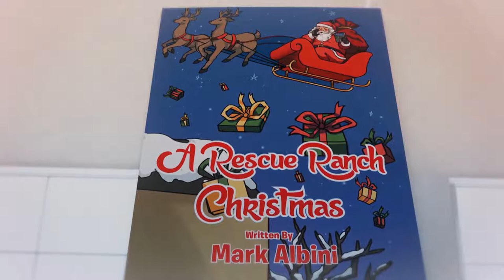Mark Albini - A Rescue Ranch Christmas Book Trailer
Everyone's gathered near Henry's pigsty with hopes to see Santa ride his sleigh through the sky. The night was like magic for everyone there until Scottie the Skunk left his scent in the air. But the spirit of Christmas was upbeat and strong and it changed all our hearts so we all got along. Written in rhyme, author Mark Albini tells the story of what happened to Bobo the Mouse on Christmas Eve.